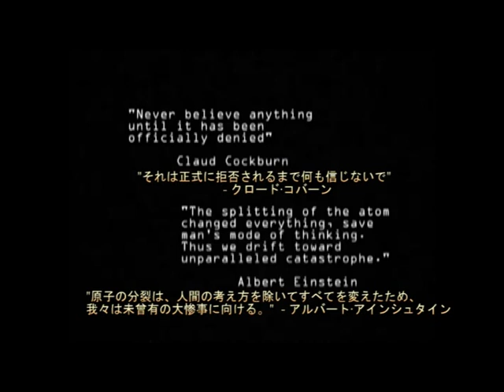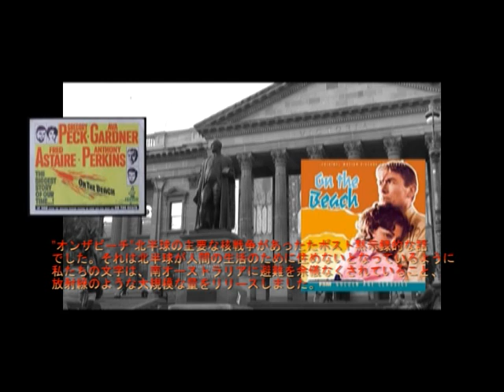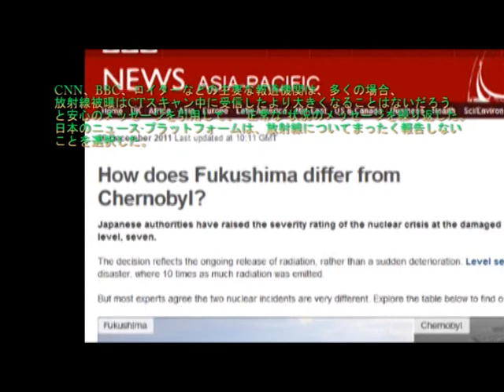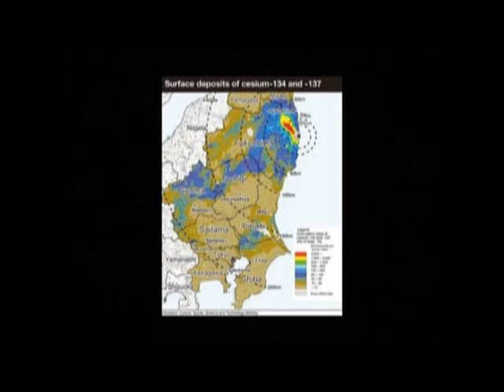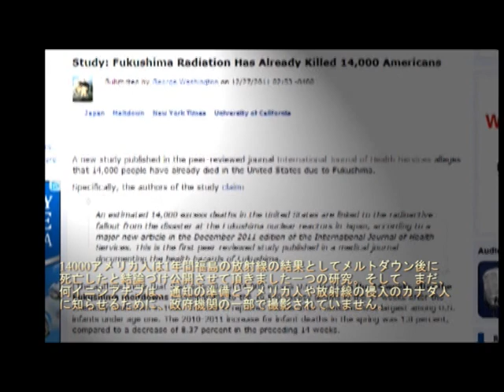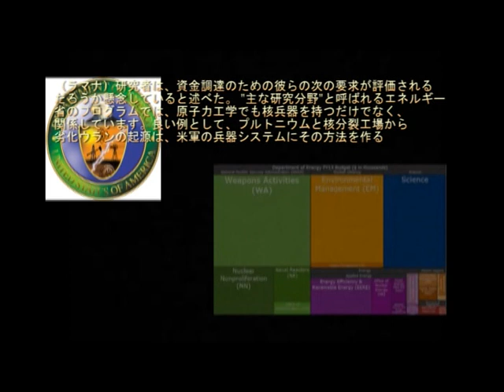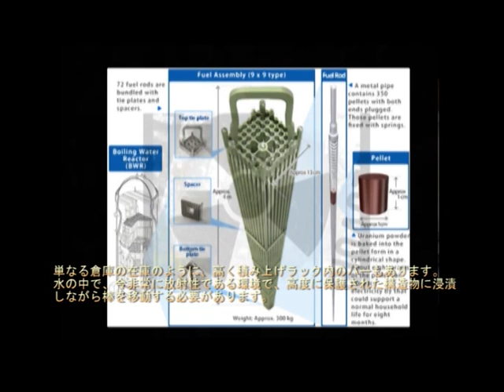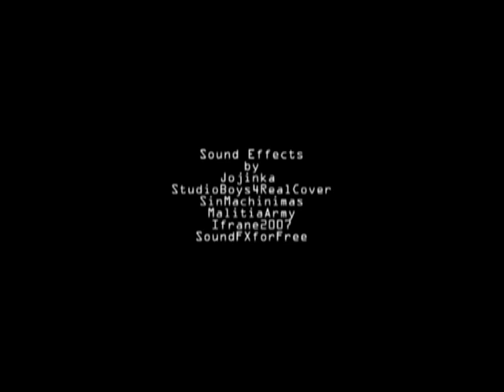福島の海 On Fukushima Beach 核危機のドキュメンタリー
見てください、あなたの友人や家族と共有.
This is a Japanese subtitled version of "On Fukushima Beach" first released in September 2012. Please share with all your Japanese friends and acquaintances.  I am not confident with my translation but I hope the message will be clear.
Please support Ebisu Studios in spreading the truth of what is happening in Fukushima.
All my documentaries are posted on YouTube for free to anyone to see and remixable versions are posted also.  If you cannot purchase or donate, please share and remix and burn your own copies to spread the truth.